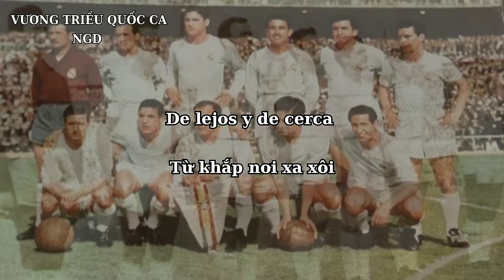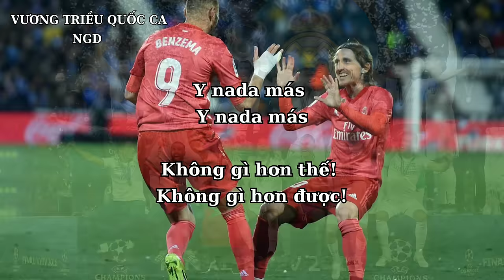Bài hát truyền thống CLB C.F Real Madrid ¡Hala Madrid "Tiến lên Madrid"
¡Hala Madrid (tạm dịch là Tiến lên Madrid) là bài hát truyền thống của Real Madrid. Bài hát được phát trên SVĐ Santiago Bernabeu mỗi khi CLB Real đá trên sân nhà.
Bài hát trong video của Ad do người ca sỹ mang hai dòng máu Thụy Điển và Morocco với nghệ danh là Red One trình bày. Red One cũng chính là bạn thân của hai cầu thủ bóng đá nổi tiếng là Cristiano Ronaldo và Sergio Ramos.

Được biết ý tưởng của bài hát đến với Red One một cách ngẫu nhiên khi anh ngồi trên một chuyến tàu khách đi từ Aranjuez tới Real Madrid. Và Red One đã đặt luôn tên bài hát là Hala Madrid. Đây cũng là bài hát truyền thống đầu tiên được Red One sáng tác trong một nhà hàng có tên là The Green Frog và được các nhạc sĩ khác như Amora Farina, Antonio Villena và Marine Garcia cùng hỗ trợ chỉnh sửa trước khi cho ra một bản nhạc hoàn chỉnh cuối cùng.

Sau khi được hoàn thành ca khúc này đã được Jose de Aguilar thể hiện lần đầu tiên và sau đó đã được ghi âm tại hãng đĩa Columbia. Khi ấy chính ngài chủ tịch vĩ đại nhất câu lạc bộ Real Madrid - ông Santiago Bernabeu đã tỏ ra rất thích bài hát này.